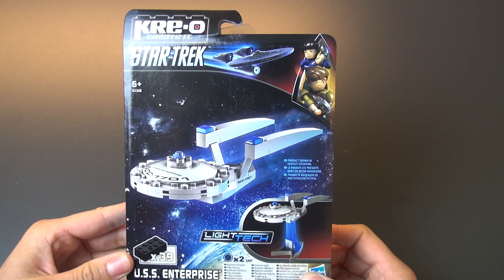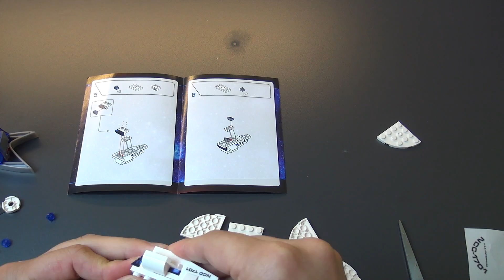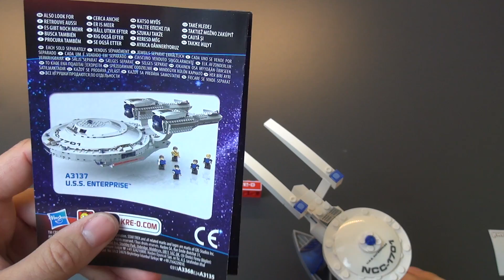LootChest KRE-O Star Trek U.S.S. Enterprise : JeTEST#19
Viel Spaß

JetLoneStarr Equipment

Kamera: Sony HDR-PJ650VE
Kamera: iPhone 6
Mikrofon: Sennheiser MKE 400
Windschutz: Sennheiser MZW
Licht: TecTake Profi Studioleuchte

Ich besitze die Rechte zu meinen Videos.